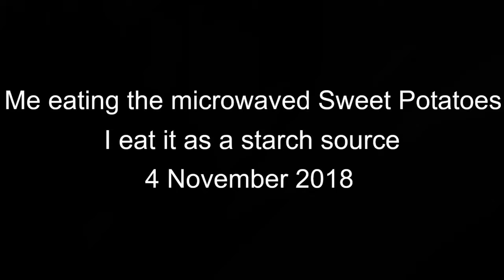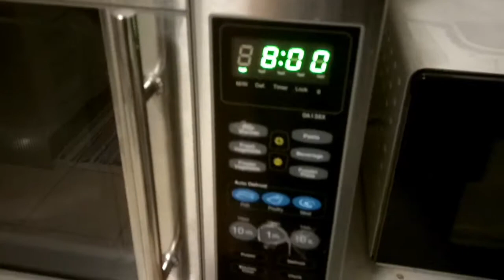Gardening episode 3: White Sweet Potatoes, 2 Nov 2018 - 11 Nov 2018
In this episode, I harvest, process and cook sweet potatoes from my own garden.